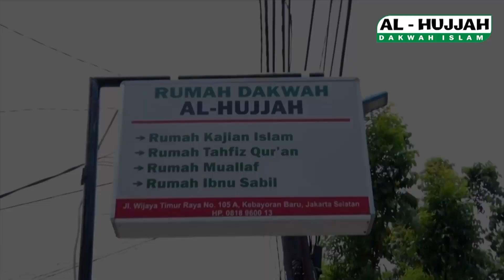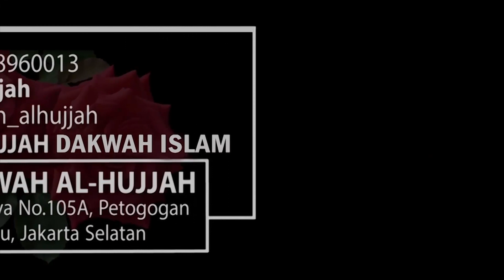4 Cara Agar Lebih Dekat & Cinta Al-Quran || Ust. Syariful Mahya Lubis, MA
HANYA Rp. 30.000,-
Untuk Dakwah Agama Allah…

Miliki Amal Jariyah Yang Istiqamah Setiap Bulan.

Yukkk Masuk Syurga Dengan Rp. 30.000,-

- Dengan Rp. 30.000,- Telah ikut Andil dalam Penyelenggaraan & Penyebaran Dakwah Agama Allah.
- Dengan Rp. 30.000,- Telah Membantu Mukafaah Pengisi Kajian.
- Dengan Rp. 30.000,- Telah Membantu Para Tholabul Ilmi Menuntut Ilmu.
- Dengan Rp. 30.000,- Sudah Ikut Menjaga dan Menghidupkan Syiar-syiar Islam.

“Jauhilah neraka walaupun dengan sedekah setengah biji kurma”.
(HR Bukhari)

Yukkk Salurkan Amal Jariyah Yang Istiqamah setiap bulan nya boleh setiap tanggal 3, atau tanggal 13, atau tanggal 23, atau tanggal 30, atau tanggal 31… Dipilih yahh tanggal yang nyaman, hanya Rp. 30.000,-.

Tidak perlu pakai kode belakang & Tidak perlu konfirmasi Tidak Mengapa..